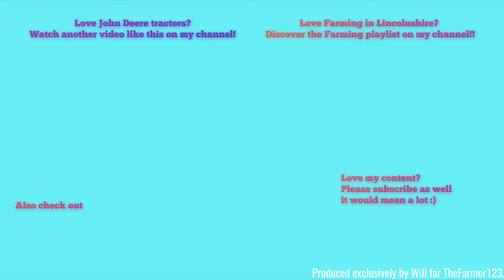Farming in Lincolnshire - Subsoiling ploughed ground with John Deere 9RX & Great plains breaker [19]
Hello,
Welcome to a short but rare video. First footage in the field for me of a 9RX and definatley wont be the last as there is one in my area as well but a 9RX and great plains is a combo and a half!
Last Update: 1st April 2019 (Minor tweaks)
Comment Rules (Last Update: 12th June 2017):
1. Do not swear or be rude in the comments. Any comments that contain this will be removed by me. Equally if I decide there is an aggressive comment towards me or someone else, that will also be removed.
2. Use correct grammar and try to use correct spelling. I want the comments section to be presentable. If there is deliberate misuse of grammar and spelling I will not reply to the comment, More on this below.
3. Try not reply to everyone with their comments in each video, as I will do that but if you can help someone and I do not get there first than please do.
4. I am up for constructive criticism so if you have any for any video than please do leave it in the comments section and let me know and I will do my best to resolve this.
5 - NEW: NO fake comments, and by this I mean bots spamming me. I have had this in the past and it's not fun getting excited that you have a new viewer when it's actually just a bot. Any comments that contain this will be removed by me & flagged to YouTube for spam.
6 - No previous comments, and by this I mean copied & pasted comments that have been previously posted before and I have replied (If I have not replied at the time of post then fair enough, I will reply on the latest). There is no need for the same one comment, but on two videos to be posted twice. Not only does it waste my time answering it again but it waists yours too!
7 - No links to be posted in my comments due to safety reasons. If you want to show me a channel use that one if its yours or quote the name, not the link! Any comments that contain this will be removed by me.